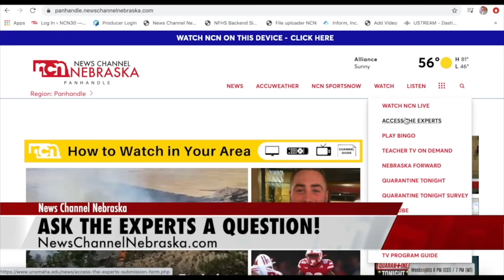Access the Experts: Njoki Mwarumba, Ph.D.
In this edition of Access the Experts, Njoki Mwarumba, Ph.D., Assistant Professor of Emergency Management and Disaster Preparedness, answers the question, "What are the essentials a person needs to keep their family safe in a natural disaster?"